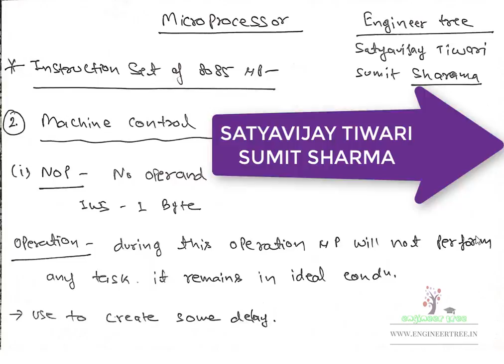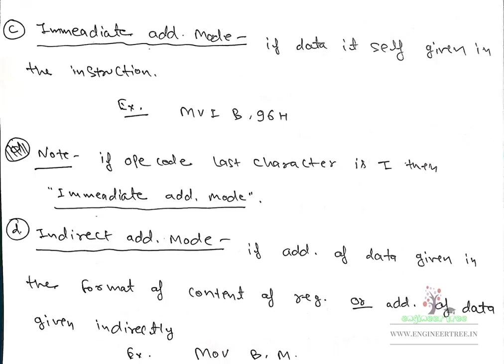Lec.- 07 Addressing Mode & Arithmetic Instruction of 8085 MICROPROCESSOR Gate 2020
Hello friends,
in this video i am going to start new series of microprocessor in this video i explain the basic instruction set of 8085 microprocessor , Addressing mode of 8085 and arithmetic instruction  and concepts which is very useful for upcoming psu exam like barc ,isro and gate also so if you like this video than like it subscribe it and share to your friends.

now you can join our Facebook group also by click on given

how to crack gate exam 2018,
how to crack gate exam without coaching,
how to crack gate exam in first attempt,
gate 2018,
gate exam preparation,
gate exam motivation,
competitive exam preparation,
time management,
how to study,
how to study gate,
IIT, NIT, PSU, IPS, IES,
GATE 2018 top rank,
Graduate aptitude test in engineering,
Mechanical gate coaching,
Online gate lectures,
Online mechanical gate lectures,
Gate coaching in delhi,
Made easy education,
Gate 2017,
Best tips and tricks to crack gate 2018,
How to get good rank in gate 2018,
Gate 2018 preparation plan including source of study material,
Crack gate in 30 days,
Crack gate in 2018,

How to crack gate 2018 in last one month,
Full preparation plan for gate 2018,
Just one word for gate 2018 preparation,
Crack gate in 90 days,
Gate strategy, good score for gate 2018.
gate preparation,gate exam,gate lectures,gate ec  video lectures, gate analog lectures,gate network analysis,analog lectures iit,